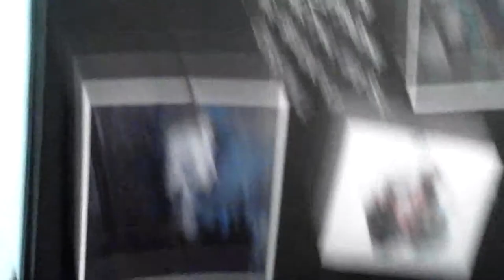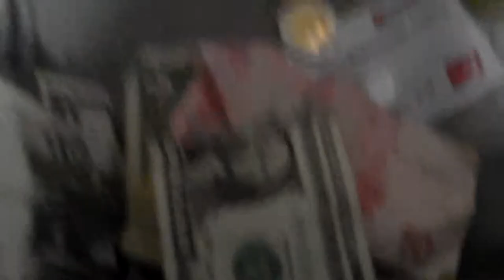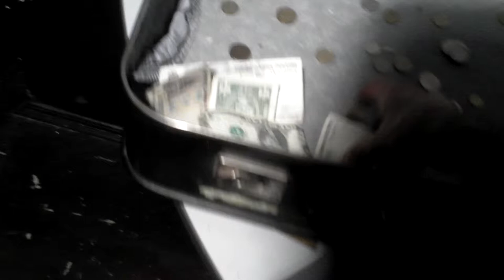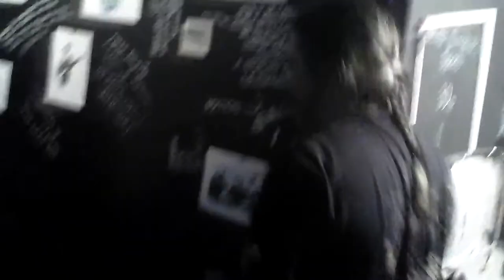с месяц назад - в студии "ОМ"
Москва, 2013

Дора Блю, с которой Борисов Лёша нередко выступает, приехала в Россию с концертами... в этот вечер она собралась из Москвы в Питер... перед поездом они с Лёшей зарулили в студию "ОМ", где уже их поджидали...)))

Дора Блю - гитарой, голосом,
Алексей Борисов - перкуссией,
Алексей Бортничук - гитарой,
Олег Селезнёв - перкуссией,
Ирина Бортничук - голосом,
а мне вдруг метла приглянулась и стопочки всякие... назвякал себе, кстати, пьянку этими рюмками)))) и не себе одному, блин...

полуслучайная встреча интересных людей в приятном месте...